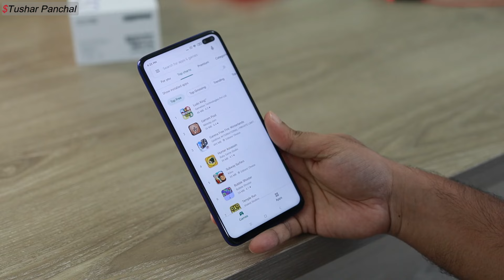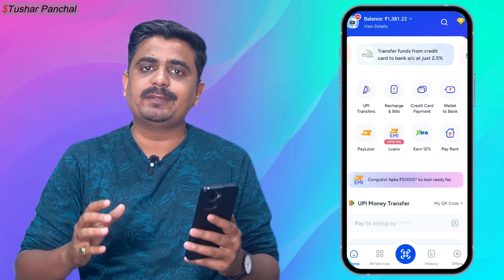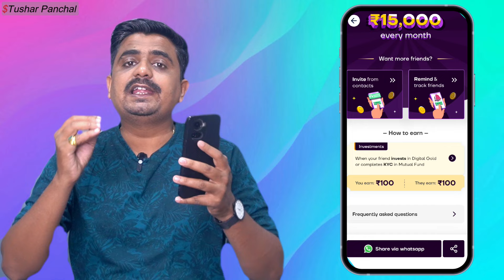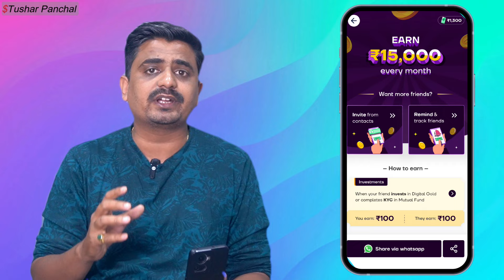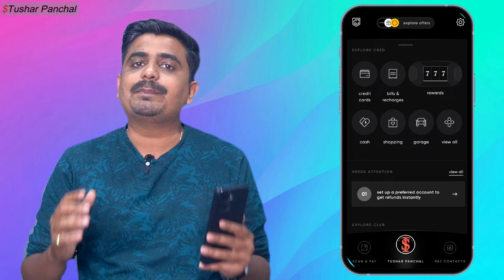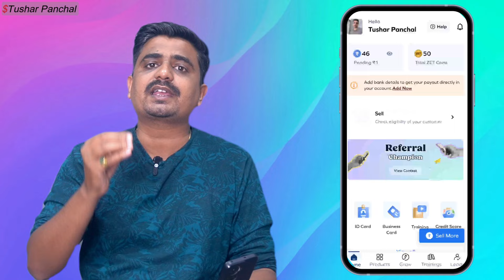1 Refer- ₹700 | Refer And Earn App | Best Refer And Earn Apps | Refer And Earn App 2024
1 Refer- ₹700 | Refer And Earn App | Best Refer And Earn Apps | Refer And Earn App 2024

aaj ki is new video me mai aap sabhi logon ko batane wala hu refer and earn app.

Keywords-:

best refer and earn trading app
best refer and earn apps demat account